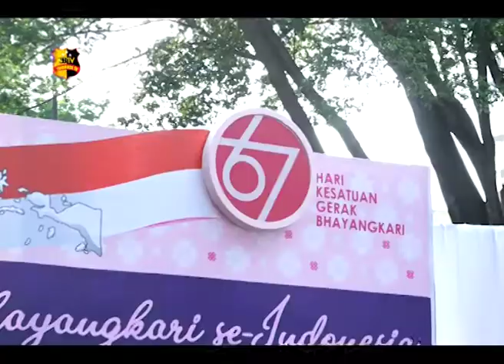PENUTUPAN BAZAAR HKGB KE 67 EKONOMI KREATIF BHAYANGKARI